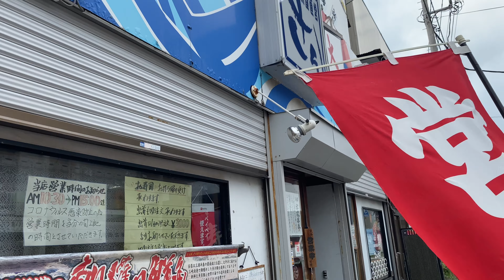Walking in Misakiko harbor in Kanagawa Japan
This is one of the famous fisher harbor in Japan.

Especially, Tuna “Maguro” is most popular here.

It’s was very windy that day…

Finally, my recommend Sushi meal is very very good.